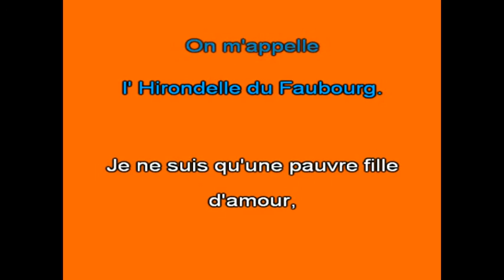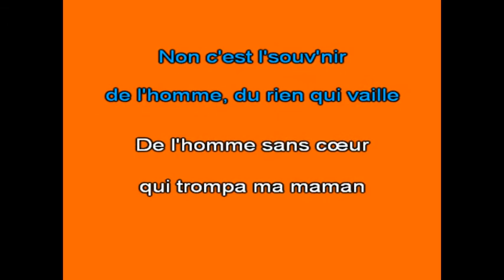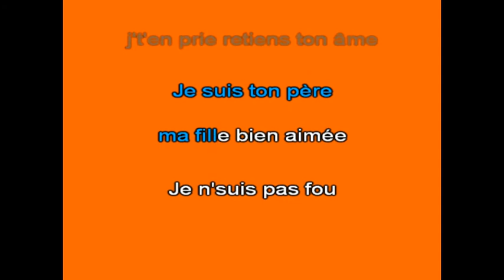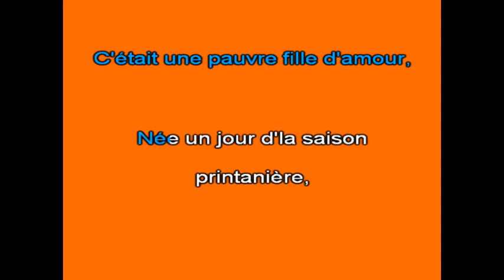Karaoké L' Hirondelle du faubourg Anny Flore